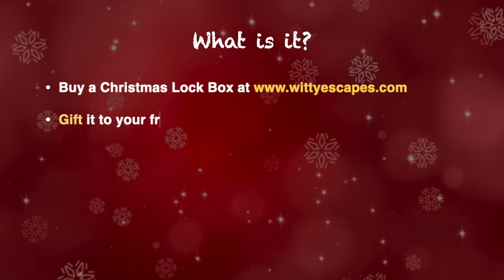Christmas Lock Box - India's first Escape Room-in-a-box | Witty Escapes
Presenting to you India’s first-ever Escape-Room-in-a-box. With this, you get the thrill and excitement of an escape room to the people right at your homes!

You will receive a box with a lock on it, along with an envelope. The envelope will contain a set of inter-woven puzzles, which you will solve in order to crack the mystery and find a 3-digit code. Use this code to open the lock and ultimately the box. That’s it….! You will save Santa and save Christmas this year!

The box will contain homemade Christmas-theme chocolates and some goodies for you to feel festive and celebrate with your loved ones. 🙂

This is for you if you are looking to buy a unique, affordable Christmas gift for your loved ones!

Story Line:  There was a naughty, little elf, who wanted to have some fun this Christmas. What did he do? He locked away Santa! Without Santa, there can be no Christmas, right?

Can you find  Santa and save the holidays?

Note – Don’t worry if you get stuck on a puzzle. We will give you hints and even the answer sheet along with the package. 🙂